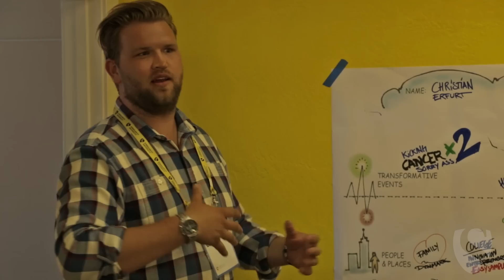Startup Accelerator 2015 Weeks 1 & 2 Recap | SU Labs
The Singularity University Labs accelerator curates a fiercely passionate community of entrepreneurs who aim to leverage exponential technologies to tackle humanity's grand challenges and positively impact a billion people.